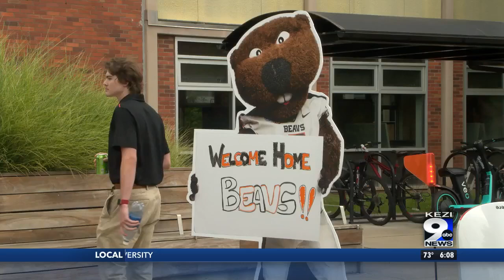First move-in day at OSU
Students shared their hopes for a new school year at Oregon State University.